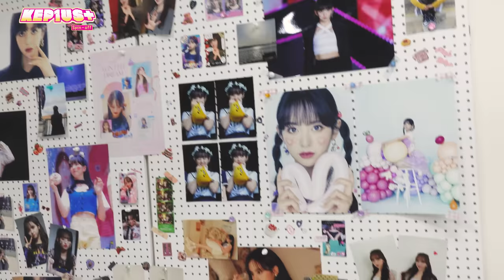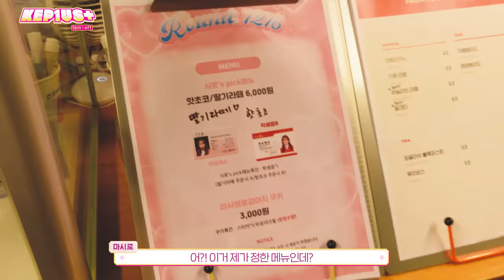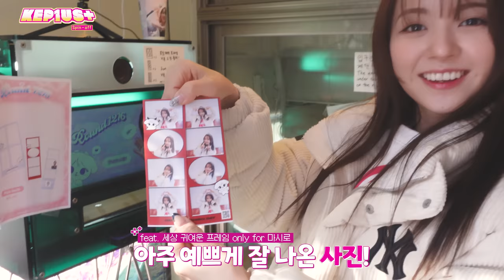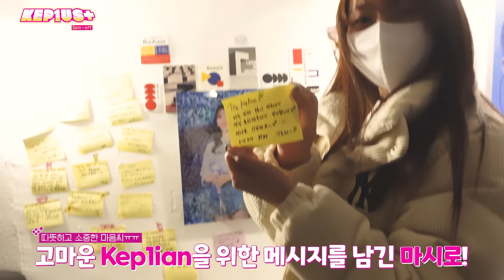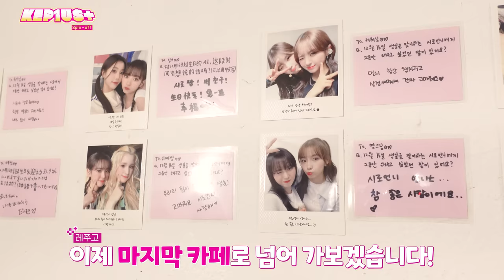Kep1us Spin-off 케플러스 스핀오프 | EP.14 마시로 VLOG (마시로데이/생일 카페 투어/시로네컷)